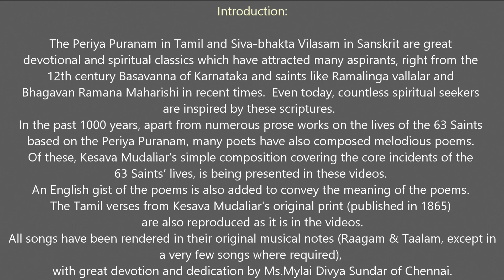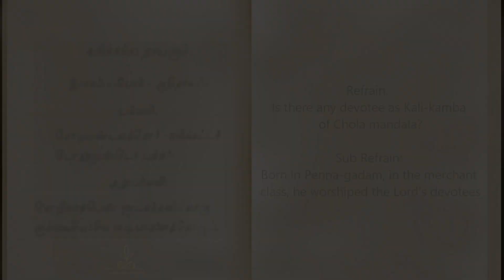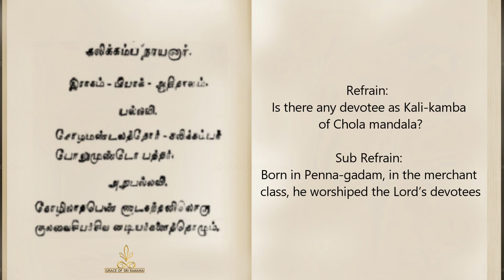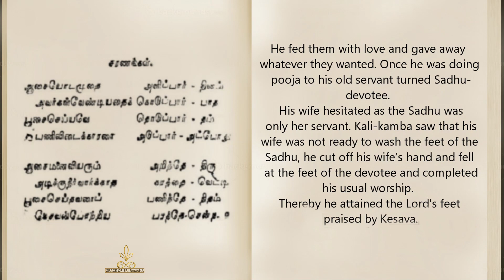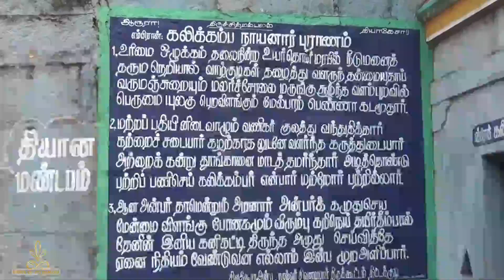#19. Kali Kambar. Musical Periya Puranam of Kesava Mudaliar.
The Periya Puranam in Tamil and Siva-bhakta Vilasam in Sanskrit are great devotional and spiritual classics which attract many aspirants, right from the 12th century Basavanna of Karnataka and saints like Ramalinga vallalar and Bhagavan Ramana Maharishi in recent times.  Even today, Countless spiritual seekers are inspired by these scriptures.
In the past 1000 years, apart from numerous prose works on the lives of the 63 Saints based on the Periya Puranam, many poets have also composed melodious poems.
Of these, Kesava Mudaliar’s simple composition covering the core incidents of the 63 Saints’ lives, is being presented in these videos. An English gist of the poems is also added to convey the meaning of the poems. The Tamil verses from Kesava Mudaliar's original print (published in 1865) is also reproduced as it is in the videos.
All songs have been rendered in their original musical notes (Raagam & Taalam, except in a very few cases where required), with great devotion and dedication by Ms.Mylai Divya Sundar of Chennai.
Finally and most importantly, these video are the dedicated hard work of a co-bhakta of Bhagavan Ramana, who compiled all the ingredients of the videos and of Ms. Mylai Divya Sundar for her devoted renditions. I have only put the skin, so to speak, over the real flesh and bones! Hope viewers will derive immense devotional benefit from this Series.

Audio: Kali Kambar from Tiru Thondar Puranam rendered by Ms. Mylai Divya Sundar.